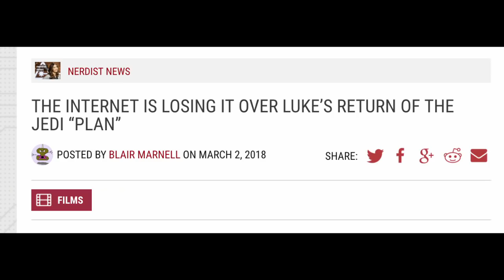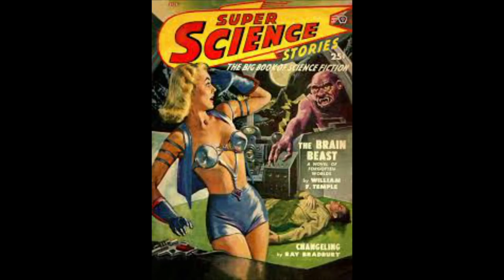Understanding Luke's Plan To Rescue Han in Return of The Jedi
Tarot Shirts for sale. Featuring the major arcana of the marseille deck. In difference colors and in unisex and women's tees.